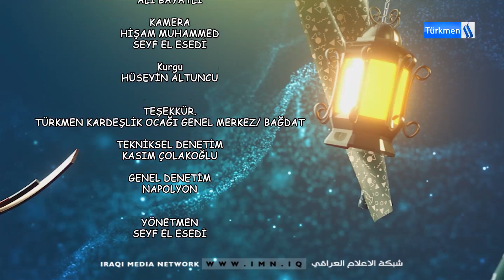RAMAZAN HİKAYELERİ - BLM -14